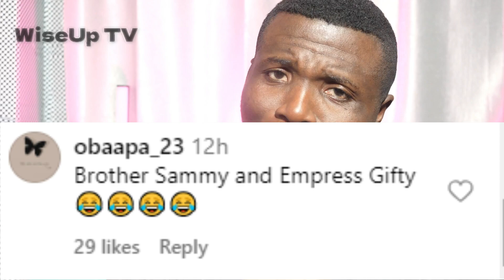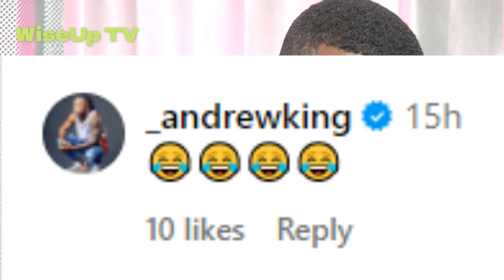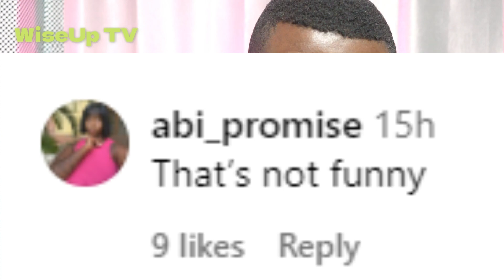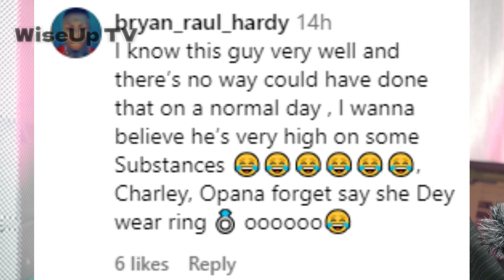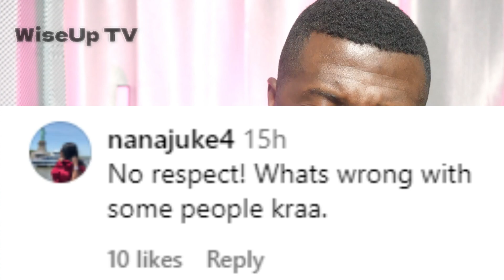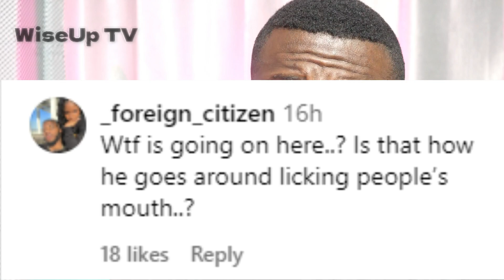Bullgod And Nana Ama Mcbrown's Public Kissing Saga🤦‍♂️ Ghanaians Are Talking o ei!🤩🤩🤩